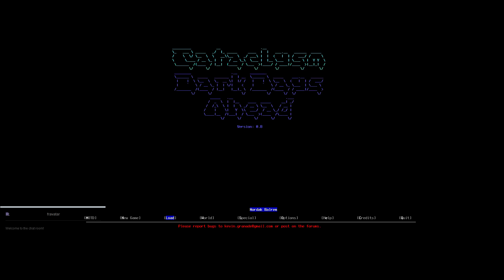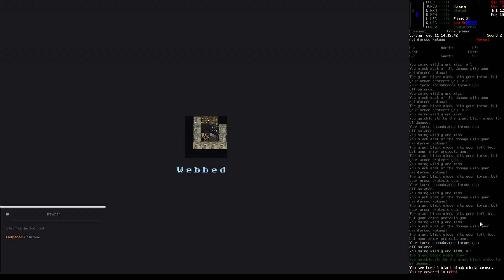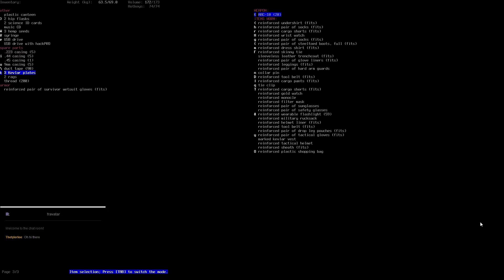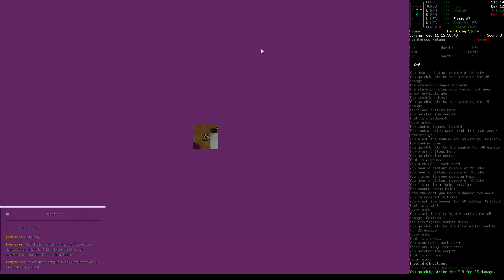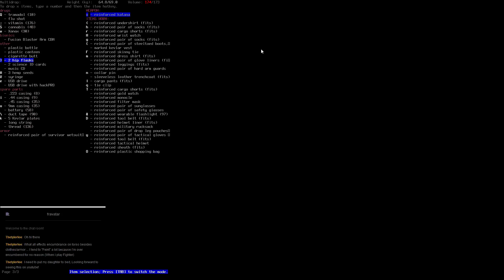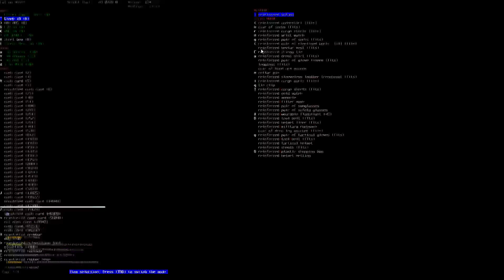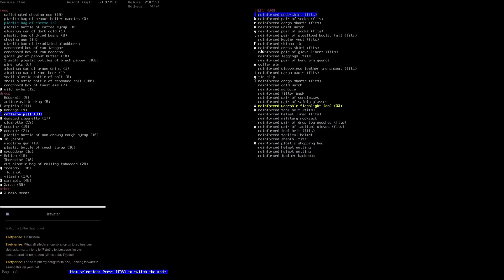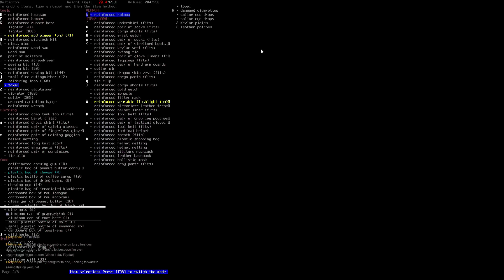Twitch Stream Cataclysm: DDA 0.B (part 148)